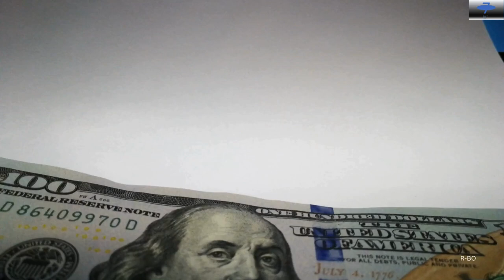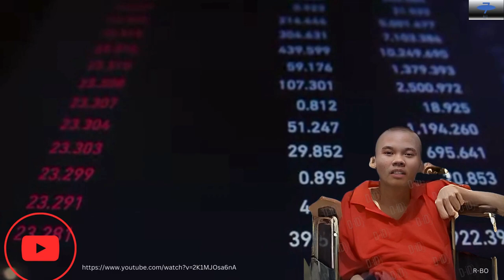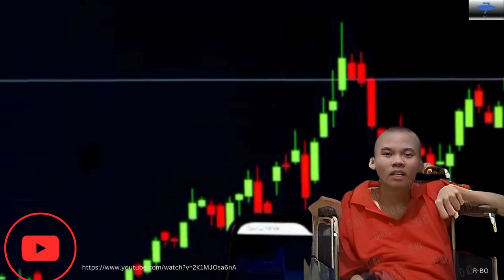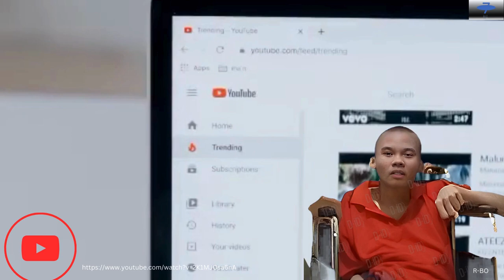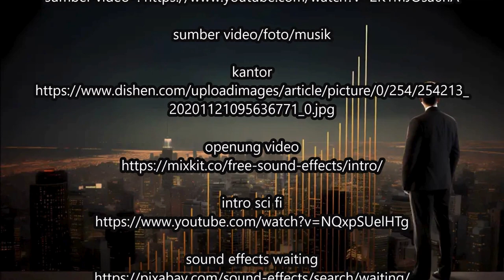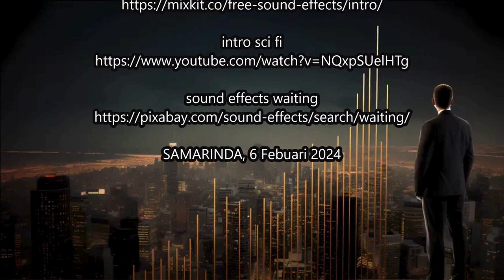Triliuner pertama di dunia diprediksi dalam satu dekade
sumber video/foto/musik